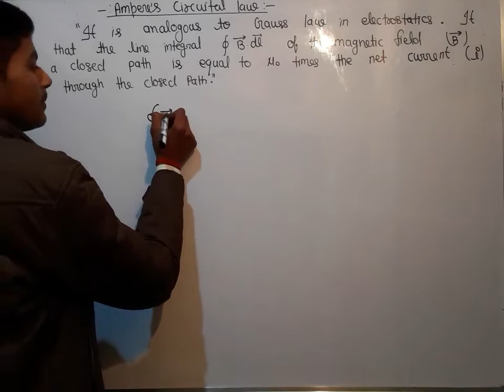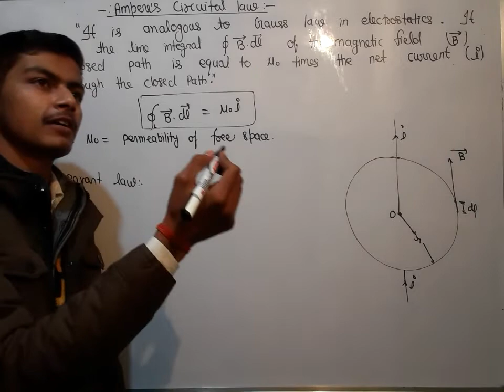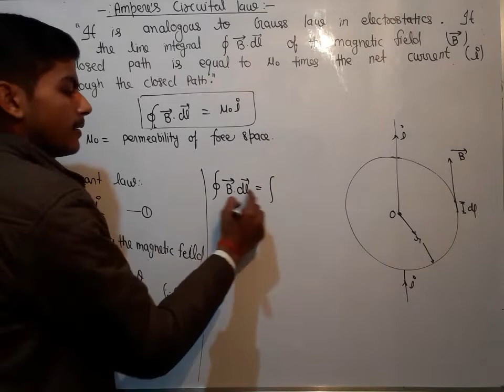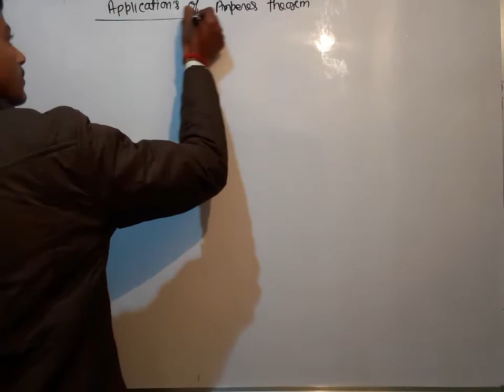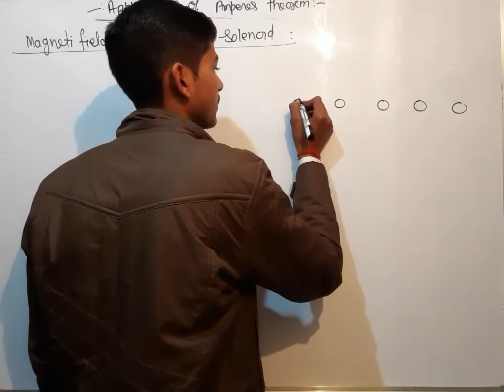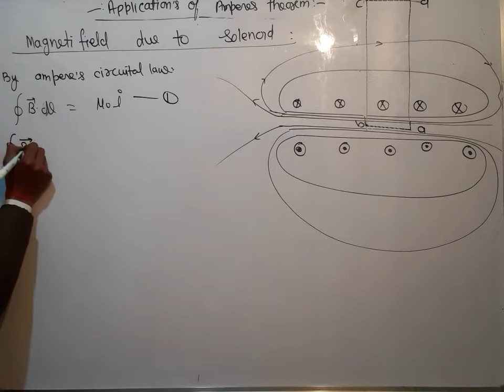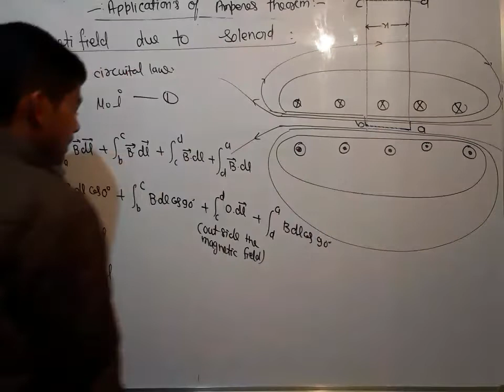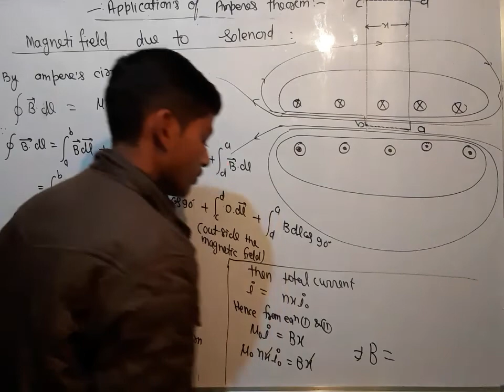Ampere's Circuital Law. Magnetostatics #07. Electromagnetics of Bsc 2nd year.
Thermodynamics :-

Inorganic Chemistry:-

Organic Chemistry:-